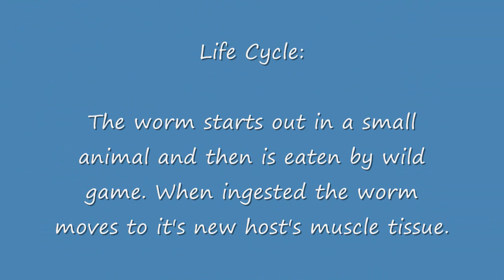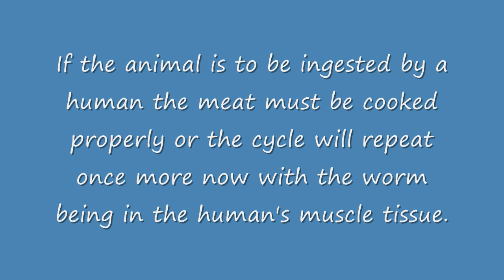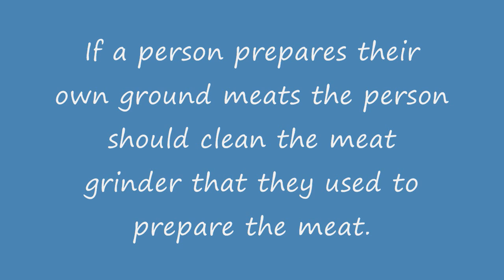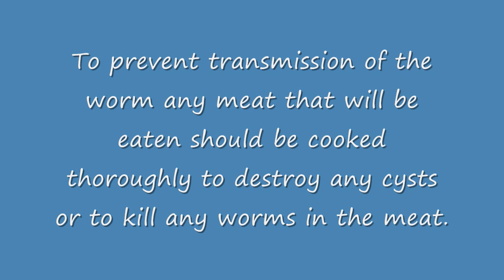Parasitic Worm Diseases: Trichinellosis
This video gives a detailed description of the parasitic worm disease trichinellosis.